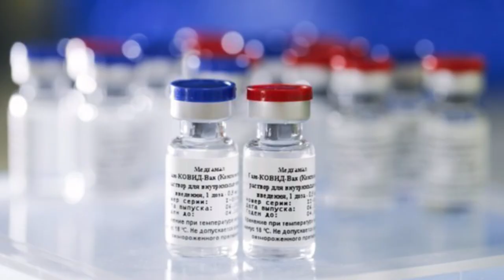MANEJO DE LA VACUNA SPUTNIK V